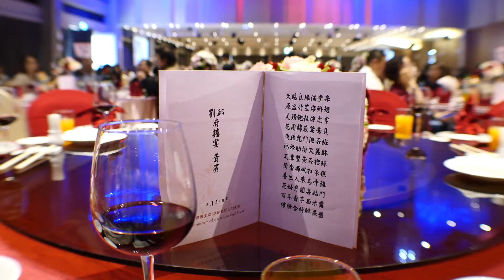郁權&天琦 宴客準備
婚禮影片拍攝製作
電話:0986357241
Line: thy0496